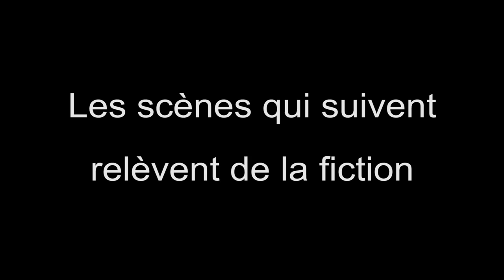Concours Lycée Jean-Pierre Vernant : "Alcool pas cool"